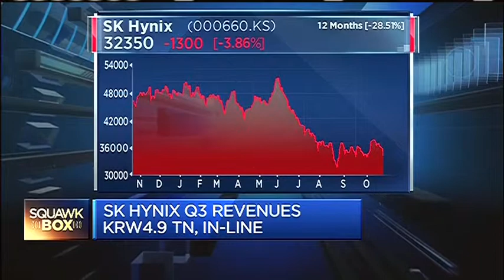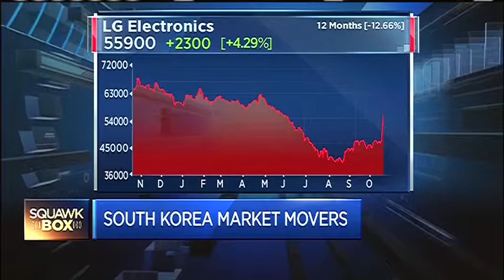151022 CNBC ASIA SK HYNIX SK하이닉스 2 JUNE YOON CNBC